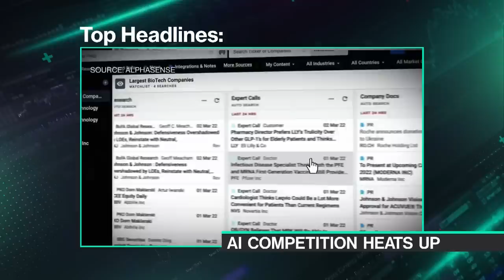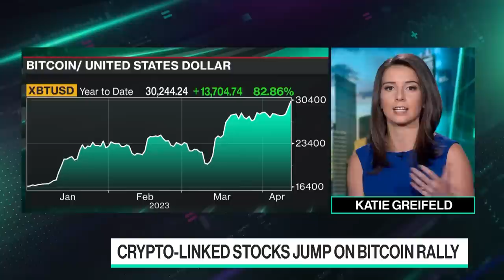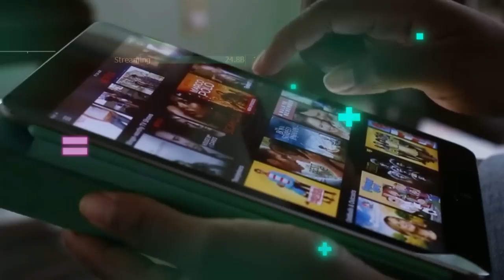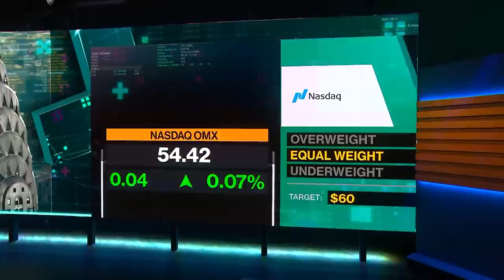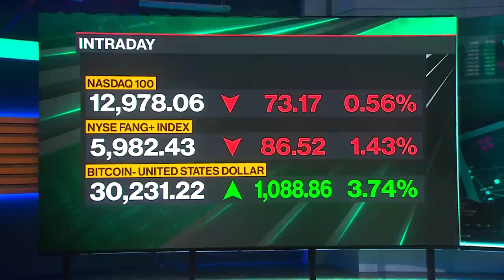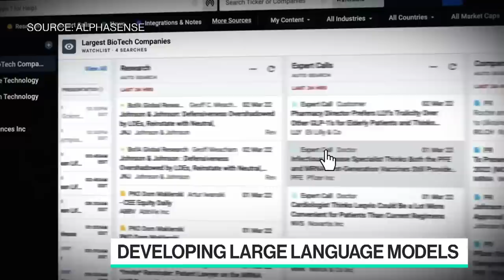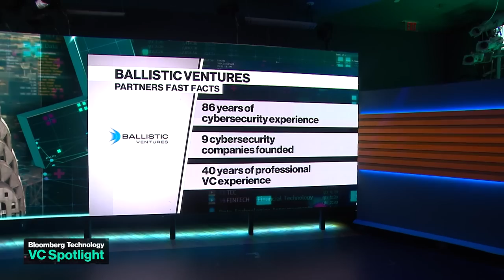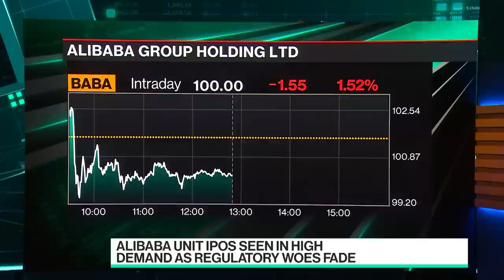'Bloomberg Technology' Full Show (04/11/2023)